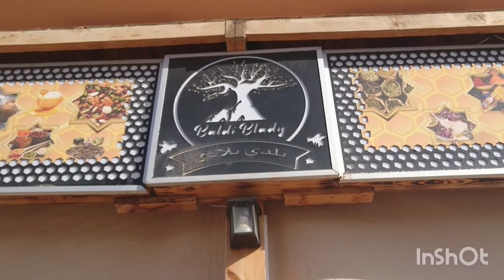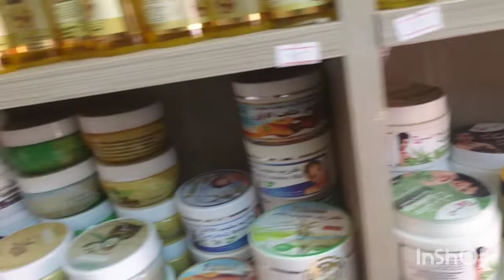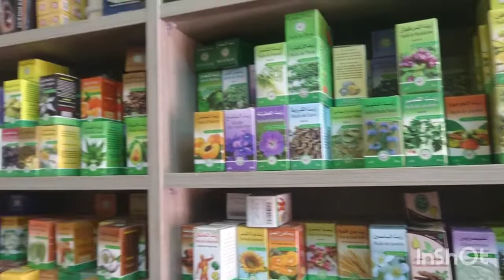أجود العطور والبخور واملو والعسل بجودة عالية 100/100